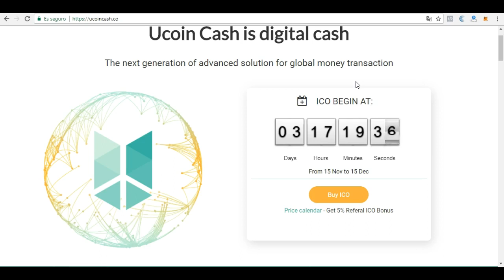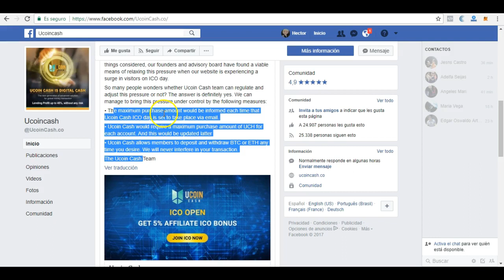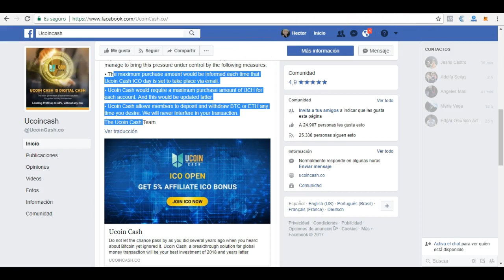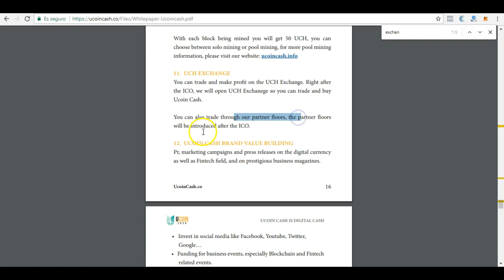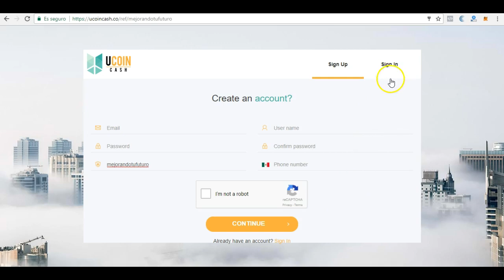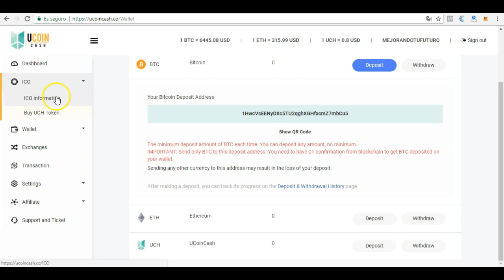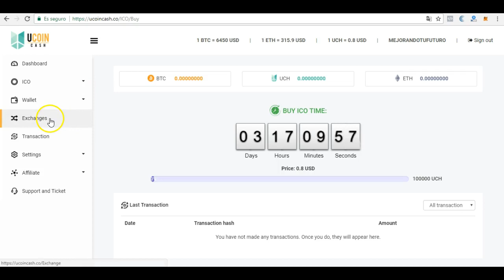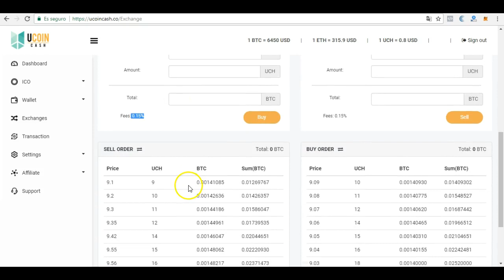Ucoin Cash: Preventa de criptodivisa como Bitconect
Te presento Ucoin Cash, una plataforma más de Lending donde tienes la oportunidad de multiplicar tu inversión, usa mi estrategia para obtener el máximo beneficio y reduciendo el riesgo.